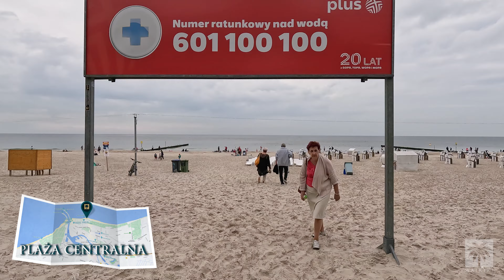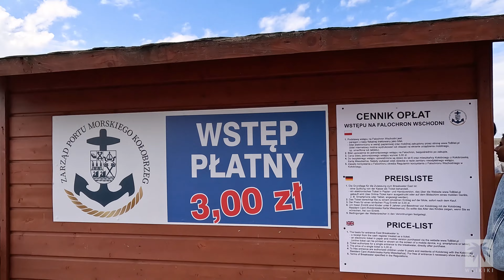KOŁOBRZEG - Miasto, Plaża, Deptak, Molo, Port, inne Atrakcje - SPACER I UJĘCIA Z DRONA. Bałtyk 2024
Hej!

W dzisiejszym odcinku zabieram Was na spacer po Kołobrzegu

Zobaczycie piękne miasto, plażę, Port,  Molo, Deptak przy Molo, przejdziemy się po Deptaku Rodziewiczówny i po przepięknym park im. Stefana Żeromskiego a także zobaczycie inne atrakcje na miejscu i bazę gastronomiczną i noclegową.

Zobacz również 👀

00:00:00 Początek
00:00:15 Port
00:01:21 Latarnia Morska
00:02:07 Bulwar Jana Szymańskiego
00:10:00 Molo
00:11:50 Mickiewicza
00:13:42 Deptak Rodziewiczówny
00:19:12 Park im. Stefana Żeromskiego
00:22:50 Plaża Centralna
00:37:30 Port
00:40:54 Diabelski Młyn
00:41:48 Latarnia Morska
00:43:00 ul. Morska
00:45:00 ul. Obrońców Westerplatte
00:47:02 ul. Towarowa
00:47:30 ul. Portowa

Zapraszam również do oglądania👀 nowej serii „PERŁY BAŁTYKU” 🌊 , w której pokażę Wam najciekawsze miejsca nad polskim wybrzeżem 🐚.

W każdym odcinku zabiorę Was do jednej wybranej nadmorskiej miejscowości🗺 i pokażę Wam:

🏖 Plaże
🎡 Dostępne atrakcje
🌳 Piękno natury
📍Znane i lubiane👌🏻 przez turystów miejsca🗺,
🏨 A także zrobię przegląd bazy noclegowej 🛌 i gastronomicznej 🍽 na każdą kieszeń.💰

👀 Zasubrskrybuj ten kanał już teraz aby nie przegapić premiery żadnego z odcinków serii „PERŁY BAŁTYKU” 🌊🐚🦀🐟🦭

📝 Napisz w komentarzu jaka jest twoja ulubiona💕 miejscowość🗺 nad polskim🇵🇱 Bałtykiem🌊🐚🐟 i dlaczego. 🤔❓

Witaj na 🏝 Waikiki❗️ 🏝

🔎 Znajdziesz tu wiele ciekawostek o krajach 🌍 które warto odwiedzić.

👌🏼 A do tego tylko sprawdzone fakty  i informacje.

📍Pokażę Ci miejsca  zapierające dech w piersiach  i widoki nie z tej Ziemi.

🏝 Waikiki - Podróżniczy Raj 🏝